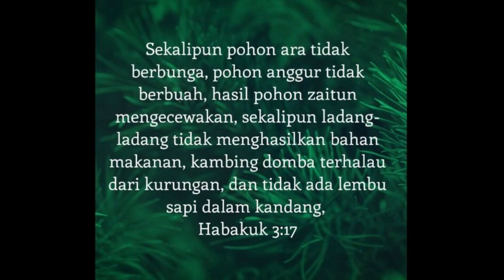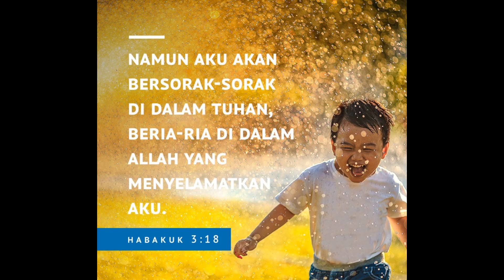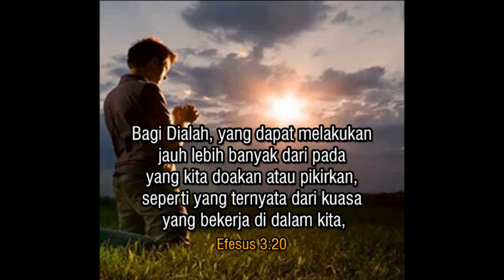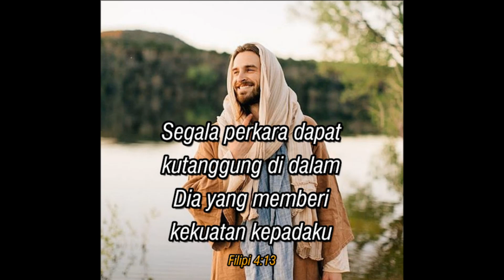JSS Morning Sermon Indonesia By: Sis. Fie Fie - 26 Oktober 2023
Tema : Berjejak diatas batu masalah
Renungan Alkitab: Habakuk 3:17-19, Efesus 3:20, Filipi 4:13
By : Sis. Fie Fie